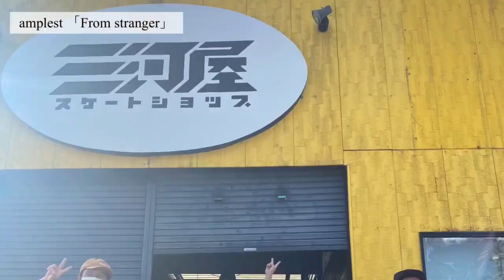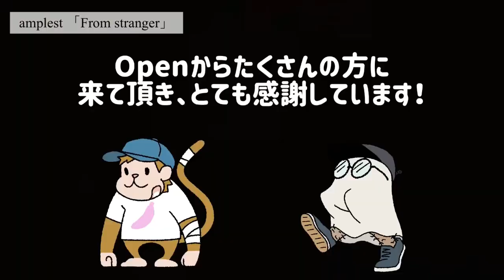三河屋スケートショップ ついにオープン‼️【オープンイベント5日に密着】その3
三河屋スケートショップがついにオープン‼️そこでオープンイベンの5日間に密着しました🤓⚒
沢山の方にお越し頂きありがとうございました！皆さまのお陰で良いスタートがきれました🙇‍♂️

感謝の気持ちを込めて動画を制作しましたのでよかったら見てください😊

ショップの住所は愛知県安城市北山崎町柳原４８−１

熊本で活動している仲間のスケーターのYOUTUBEですよかったら一緒にご覧ください